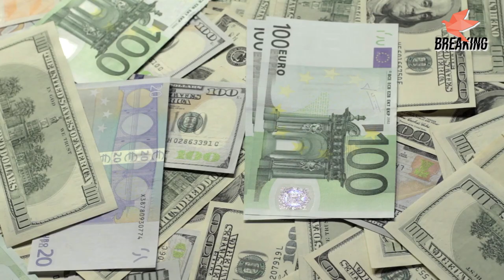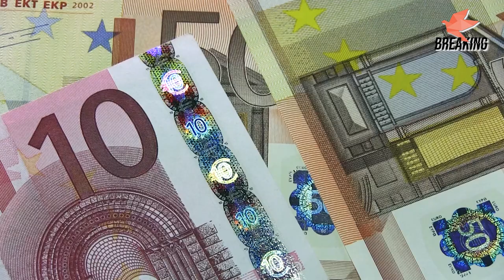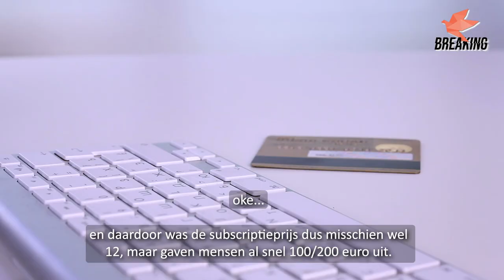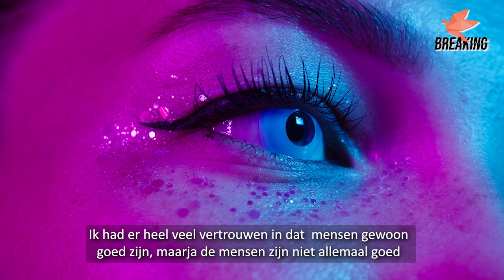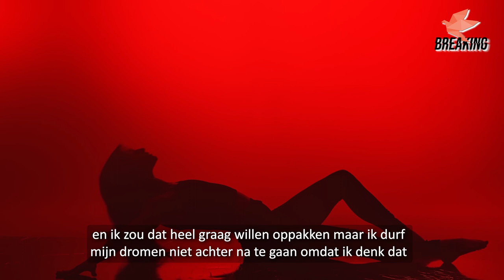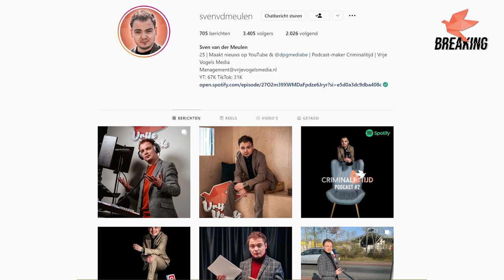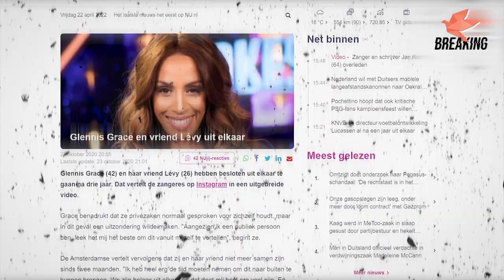NAAKTFOTOS VERKOPEN EN ACHTERAF SPIJT, INBREKEN TE MAKKELIJK EN BILL COSBY - CRIME NIEUWS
Stel je hebt spijt dat je foto's van jezelf online hebt gezet voor geld? Wat doe je dan?

Mijn video's zijn eigenlijk nooit gesponsord, mocht dit wel zo zijn zal ik dat
heel duidelijk aangeven in de desbetreffende video.

BEDANKT.